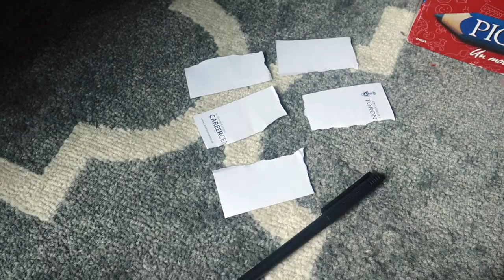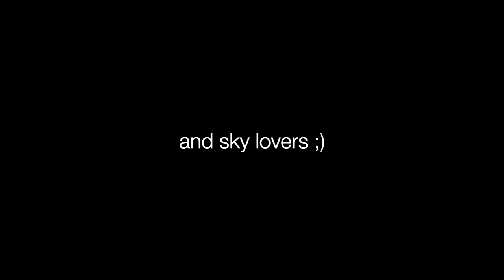COTTAGE VLOG in Ontario, Canada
Finally uploading this vlog from the summertime LOL it was very nice to see everyone (high school friends) after what seemed like forever. Cannot believe we've known each other for 13 years. Insane?!?! And now, we're adults!!! Kind of at least. hahah

It was actually my first time going on a trip with everyone and it was quite lovely spending time with old friends and making new ones too. Shoutout toT, N, L, D, N, A, S, M, and S for keepin' it real. Wholesome time. Loved it!

P.S. I used an ND filter for the first time on my new camera and honestly, still getting the hang of both... noideahowthisworks lol and yes, I'll start stabilizing and colour grading properly next time... got too lazy but hope it does the trick :)